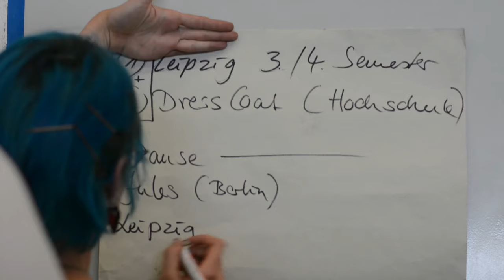LOOK 2015: Schweriner zeigen junge Mode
Absolventen der Designhochschule Leipzig und Schwerin präsentierten ihre Kollektionen bei der Modenschau LOOK 2015.